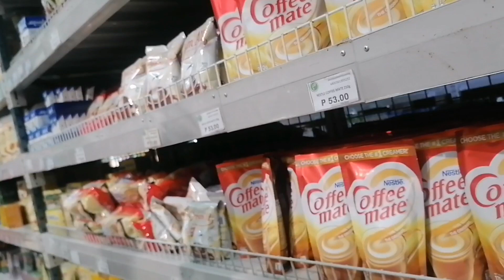Going to fishermall for groceries ang tropa. Quezon city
shopping groceries fishermall and welcome to all guys.